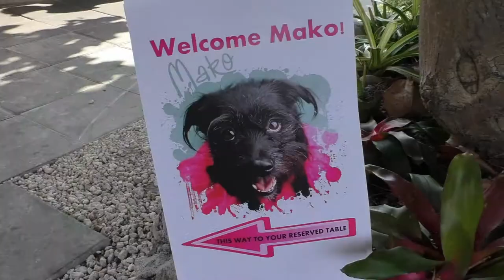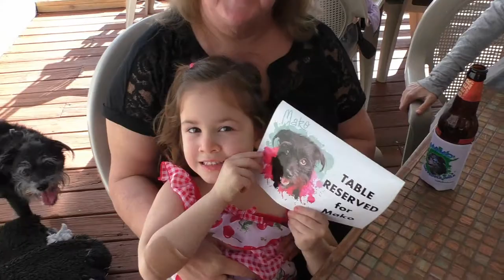SeeMyBeach.com's Spokespup, Mako visits Made 2 Order Restaurant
Mako from SeeMyBeach.com is featured in a dog friendly video at Made 2 Order Restaurant in Tavernier, Florida. Mako is joined by the owners daughter, Abby and co-owner, Viola. The humans (except Abby) enjoyed amazingly good Key West Ale with their food and Mako had Mahi Mahi with a strip of bacon.